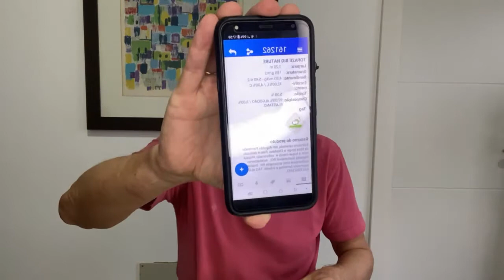Malhas Menegotti - Canelados | Verão 2022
Somos representantes da Malhas Menegotti no Rio Grande do Sul.